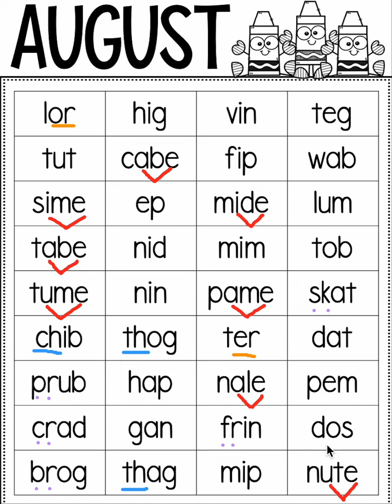August - Nonsense Word Fluency (NWF)